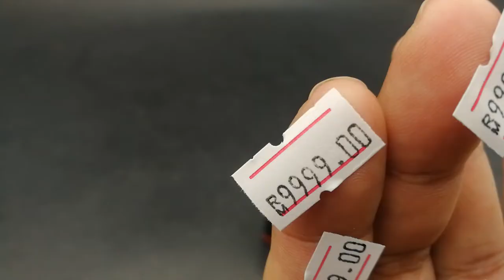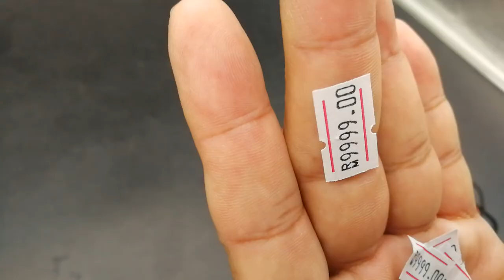KEYiDE Price Labeller Machine EOS5500, MX5500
Price Labeller Machine